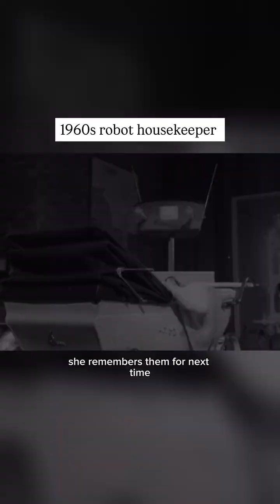🚀 Meet Able Mabel: The 1966 Robot That Predicted Our Future! 🤖✨